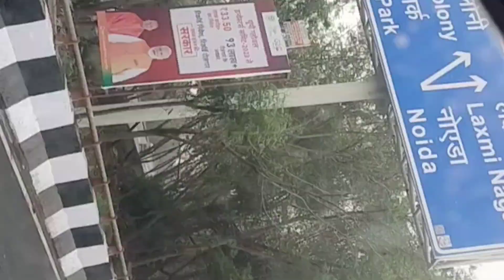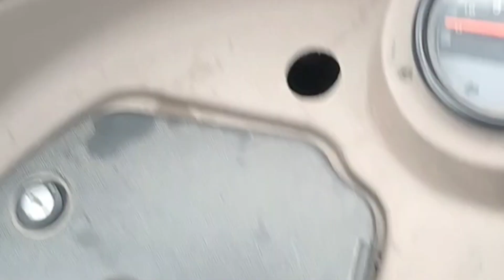एक्स साइज जरूर करें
बारिश के टाइम में ऐसा होता है तो गाड़ी चलाते समय यह सब होता है देख सकते हो वीडियो में क्या-क्या हुआ क्या-क्या